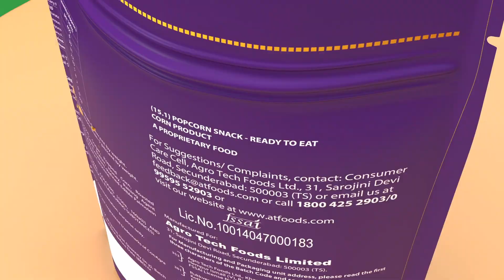ACT II Caramel Bliss Popcorn- Caramel Popcorn with Nuts TVC